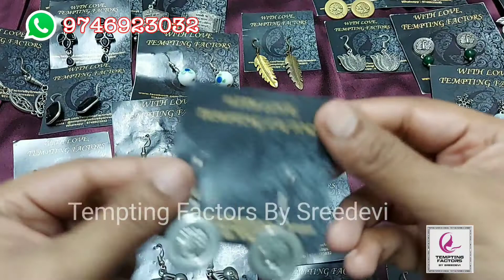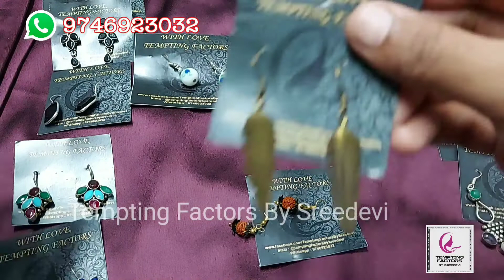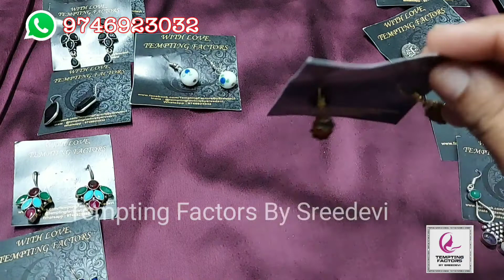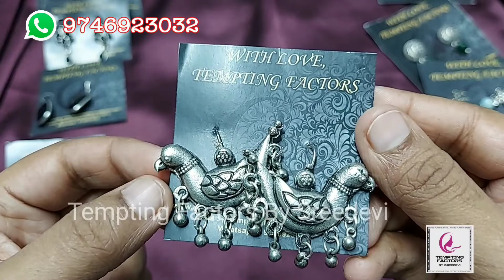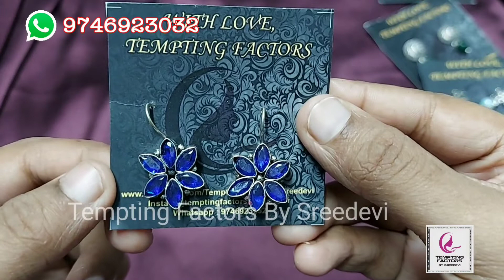കുറച്ച് Daily Wear Earring Collection കണ്ടാലോ??|German Silver Jewellery|Haul Video|Tempting Factors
Tempting Factors By Sreedevi is an online jewellery store which deals with handmade and curated beautiful jewellery which are simple and wearable.
This video deals with our daily wear earring collection.

***Copyright:- All the content published on this channel is protected under the copyright law and should not be used /
reproduced in full or part without the creator's (TEMPTING FACTORS BY SREEDEVI) prior permission.***

കുറച്ച് Daily Wear Earring Collection കണ്ടാലോ??|German Silver Jewellery|Haul Video|Tempting Factors By Sreedevi|Online Shopping|Online Jewellery Store|Online Shopping|Malayalam Video| All India Shipping|